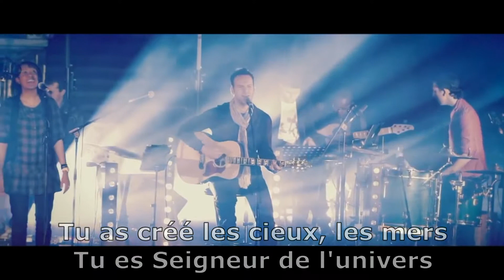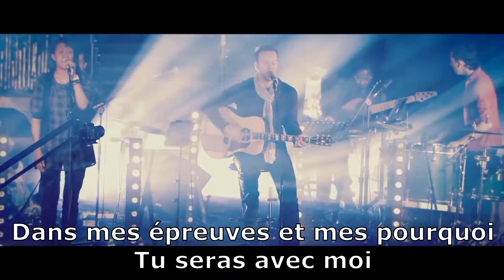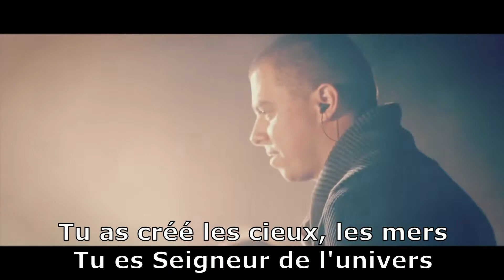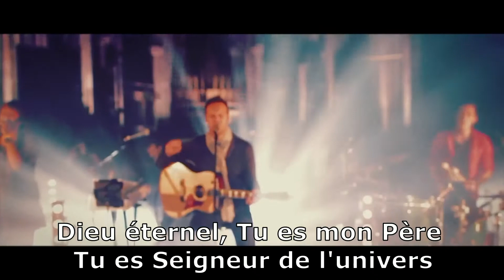Seigneur de l'univers - Dan Luiten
Gloire à Dieu, Amen... Vous pouvez vous procurer ce fichier audio